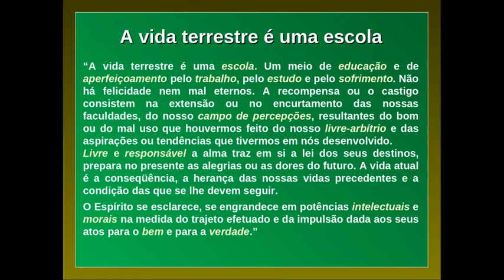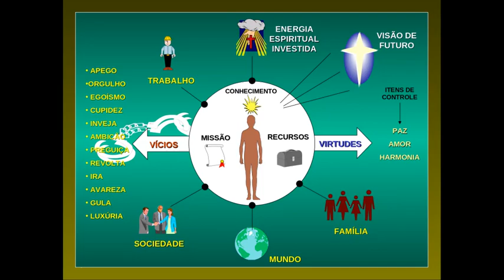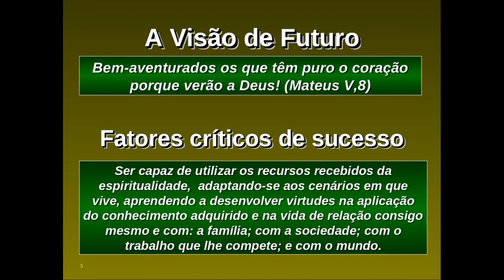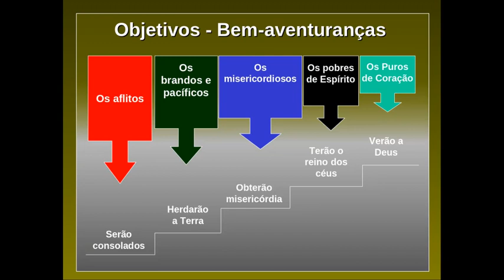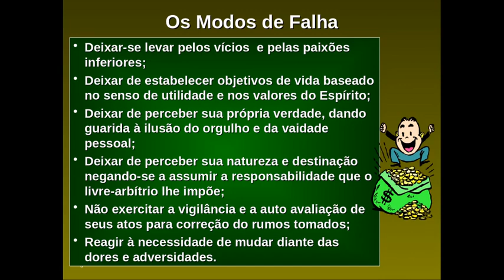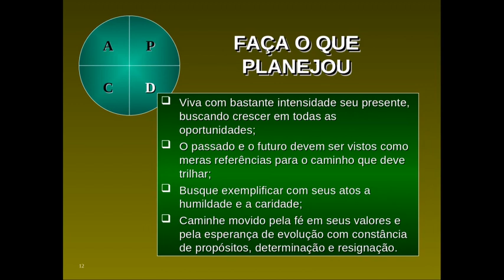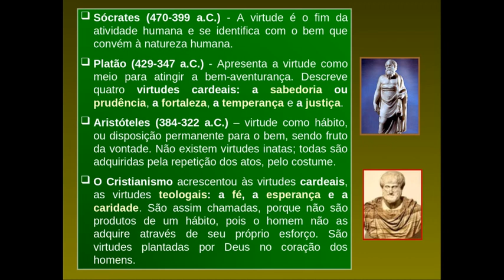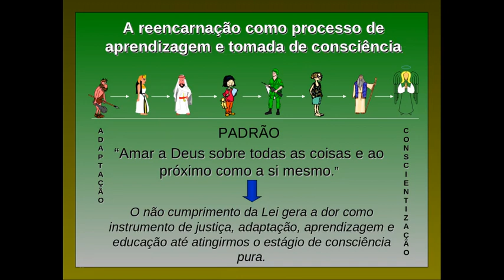Palestra "Cenários da Vida Humana" com Jorge Cerqueira em 17-06-2020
Palestra "Cenários da Vida Humana - Fatores Críticos para a Evolução Espiritual" com Jorge Cerqueira na Sociedade Espírita Jorge em 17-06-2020